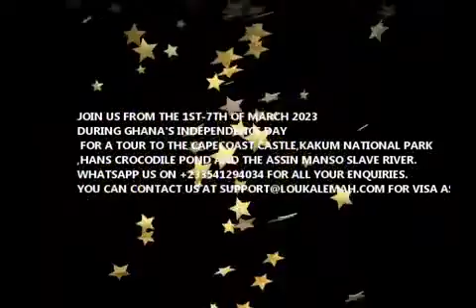Loukelemah Consult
Visit Ghana; with Loukelemah Consult.